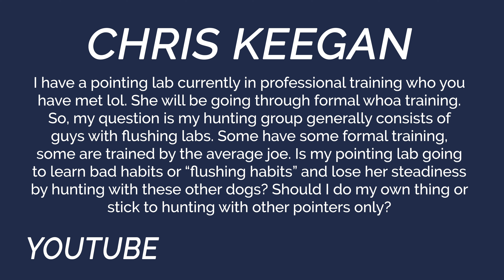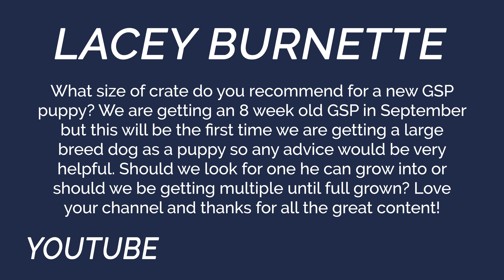You Ask We Answer - Choosing The Right Sized Crate For Your Puppy Episode 30: Part 1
Welcome to Standing Stone Kennels! In this video we talk about what the best sized crate is for your new puppy and more! Follow along to see if your question was answered in this YAWA.

YAWA Questions Answered:
00:00 Intro
13:15 Will my professionally trained hunting dog learn bad habits while hunting with dogs with average training?
15:25 What size crate do you recommend for a new GSP puppy?

5919 W Pleasant Valley Rd